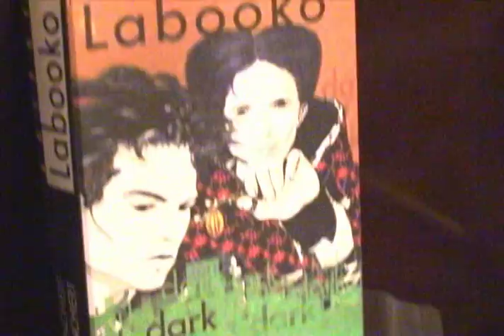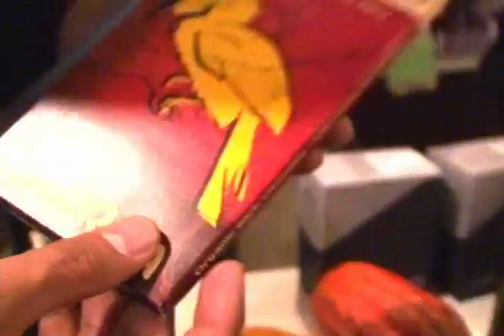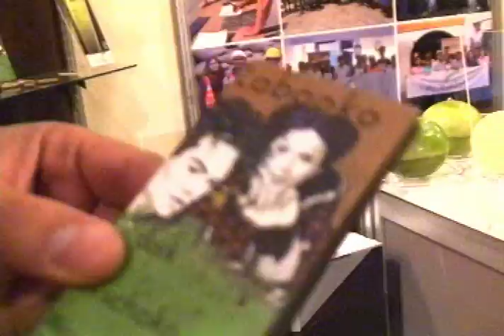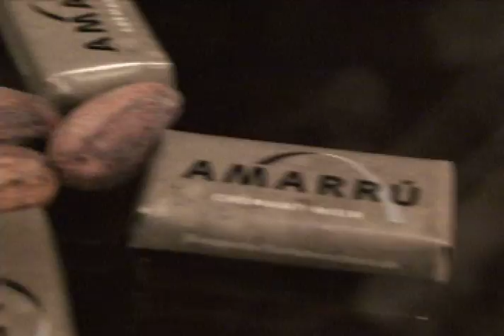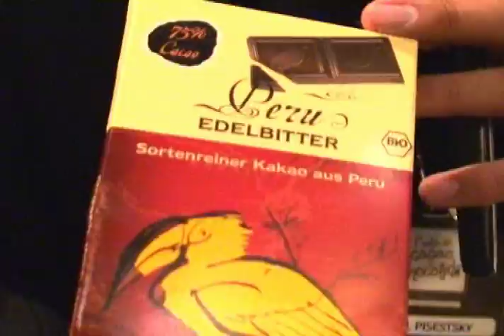Pronatec AG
Pronatec es una empresa suiza comercializadora de cacao orgánico y de comercio justo en nuestro país desde hace ya varios años. Una de sus mayores cualidades es su trabajo cercano con los agricultores, a los que dicta cursos de capacitación y promueve mejoras en la calidad de sus organizaciones.